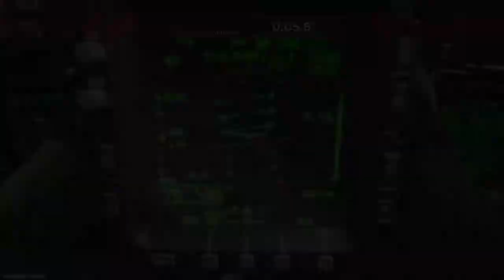THESE SETTINGS GOT ME BANNED🤯.......(GOD MODE SETTINGS)